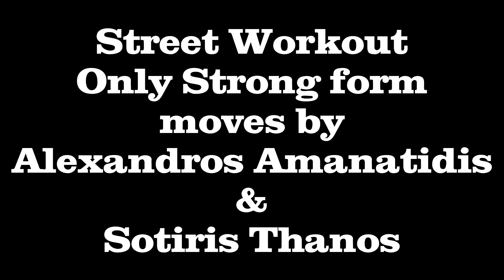Strong Athletes Hellas Thessaloniki Street Workout 1080HD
Best Momments street workout with my bro Sotiris Thanos

🎵 Music 🎵
• Support MISOGI

The best of the bests music!! Nigth Lovell